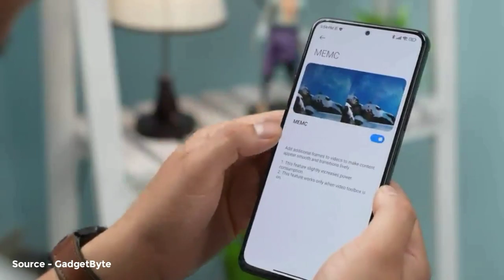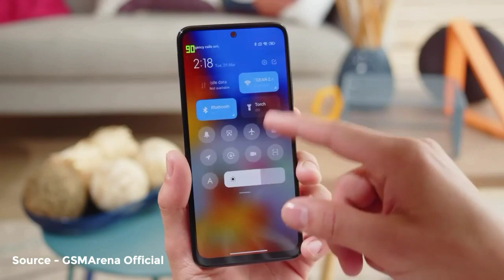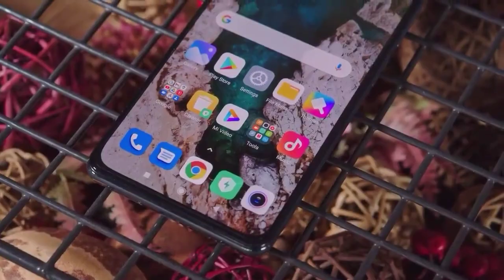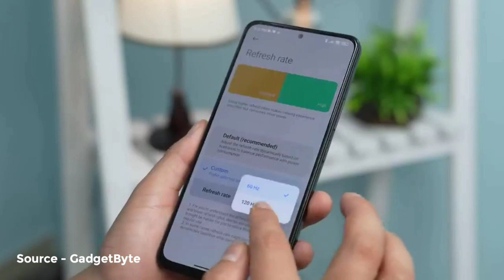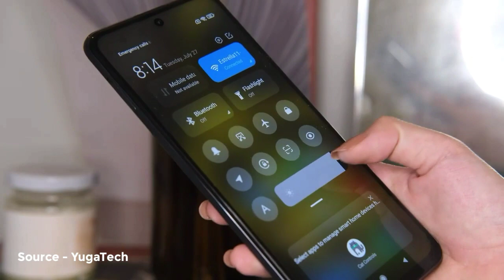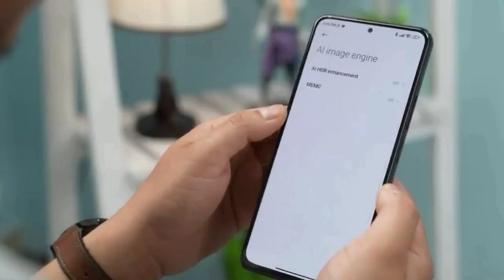5 HP POCO SPEK DAN KAMERA TERBAIK 2023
Meski Dikenal Karena Performa Gamingnya yang cukup lumayan oke. Namun jangan salah, beberapa HP POCO ini ada loh yang punya kamera terbaik dikelasnya. So! Dan Berikut : 5 HP POCO SPEK DAN KAMERA TERBAIK 2023

UlasanGadget adalah channel yang membahas seputar gadget lewat video kompilasi dengan berbagai tagline .

Jika Suka Dengan Videonya Boleh Dong! Share Juga Keteman,Saudara / Keluarga Jika Video Ini Dirasa Bermanfaat . Terimah Kasih Sudah Menonton Sampai Ketemu Lagi Divideo Selanjutnya